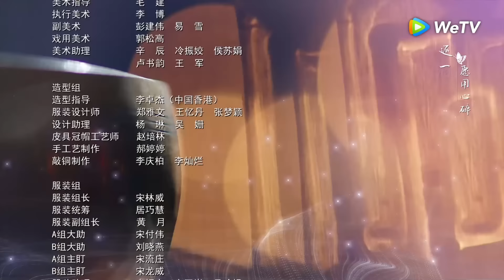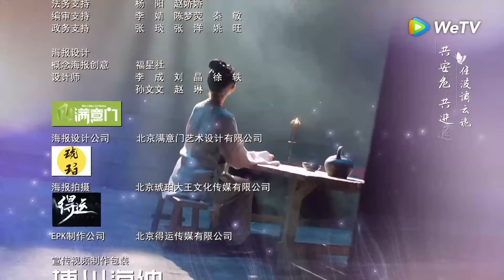ซีรีส์จีน | เนรมิตฝันแดนหย่งอัน (Yong'an Dream) พากย์ไทย | EP.24 Full HD | WeTV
นักแสดง: โอวหยางน่าน่า สวีเจิ้งซี ซุนเจียน เซี่ยหนาน หลิวห่ายควน
เมืองหลวงหย่งอัน เนื่องด้วยเหตุพังทลายของคลองเฉิงซี เสิ่นเหวินฉีเสนาบดีกรมโยธาผู้รับผิดชอบจึงถูกลงโทษและจำคุกในชั่วข้ามคืน ภายใต้รังที่พลิกคว่ำย่อมไร้ไข่ที่สมบูรณ์ เสิ่นหร่านและเสิ่นเจินบุตรสาวสองคนแห่งสกุลเสิ่นจึงตกอยู่ในสถานการณ์ลำบากเช่นกัน โดยเฉพาะบุตรสาวคนเล็กเสิ่นเจินที่ถูกเลี้ยงดูมาเป็นอย่างดีและไม่คุ้นเคยโลกภายนอก ซึ่งขณะนี้ต้องเร่ร่อนอยู่ตามถนนและยากจะเอาตัวรอด ในขณะเดียวกันเสนาบดีตุลการลู่สือเยี่ยนที่กำลังสืบสวนคดีนี้ก็กำลังสับสนเพราะมักจะฝันเห็นความสัมพันธ์ระหว่างสตรีปริศนากับตนเองอยู่บ่อยๆ หลังจากตรวจสอบแล้วว่าสตรีปริศนาที่อยู่ในความฝันก็คือเสิ่นเจินบุตรสาวของขุนนางต้องโทษ ลู่สือเยี่ยนค่อยๆ ใกล้ชิดนางและก้าวสู่โชคชะตาที่ตนเองไม่รู้ทีละก้าว ด้วยคดีคลองเฉิงซี ทั้งสองร่วมกันผ่านความเป็นความตาย เชื่อใจซึ่งกันและกัน จนเกิดความรักอันลึกซึ้งต่อกัน และลู่สือเยี่ยนก็ไม่ทำให้นางผิดหวัง เขาสืบหาความจริงจนพบภายใต้ความช่วยเหลือของเสิ่นเจิน แต่ทว่าคนบงการผู้อยู่เบื้องหลังที่แท้จริงกำลังใกล้เข้ามาหาพวกเขาอย่างเงียบๆ